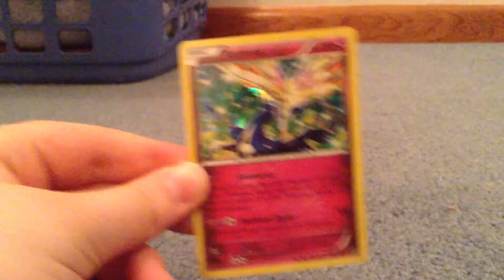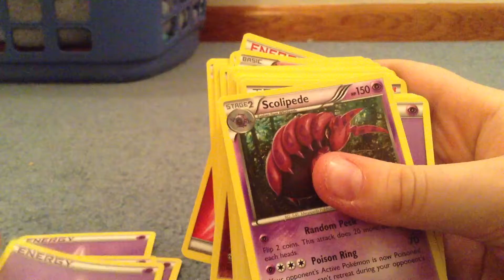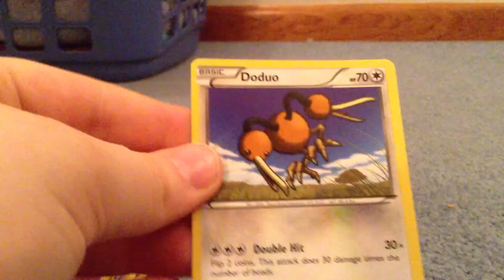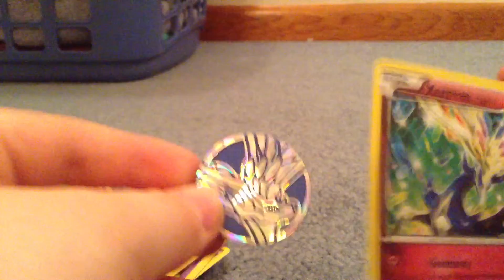Pokemon: Xerneas theme deck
Xerneas theme deck